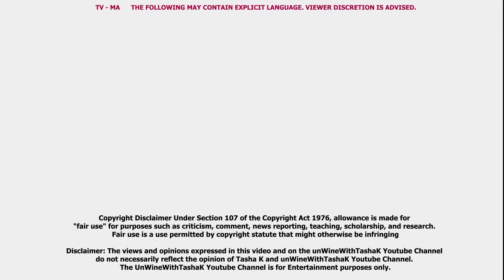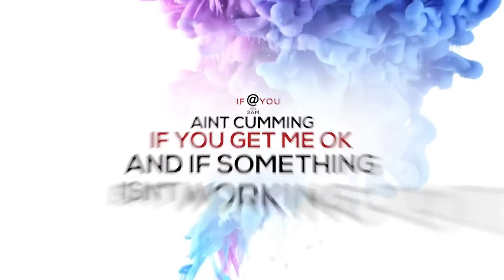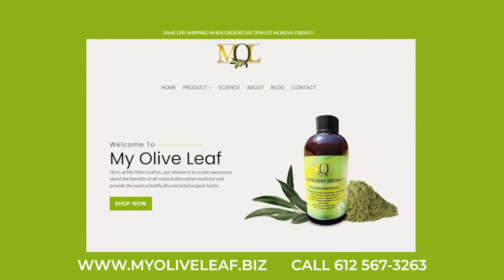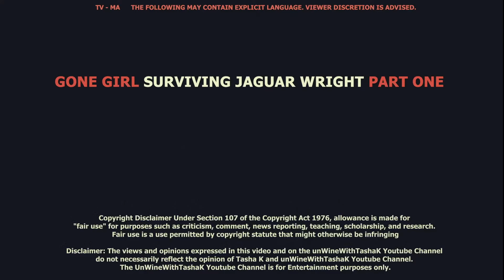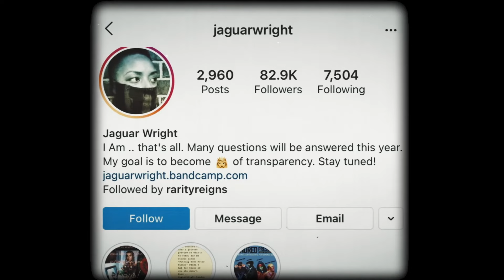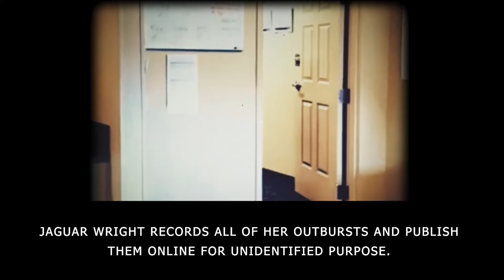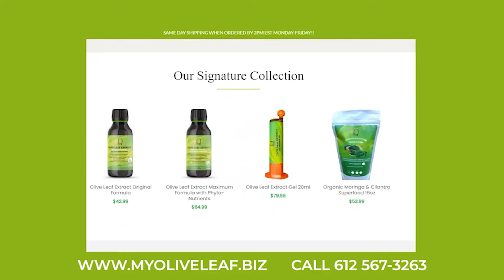Part 1 | Gone Girl - Surviving Jaguar Wright (Trilogy)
Set your reminders for all 3 live streams, Friday, Saturday, Sunday

Check-out 15%off first purchase using code "melynated15"